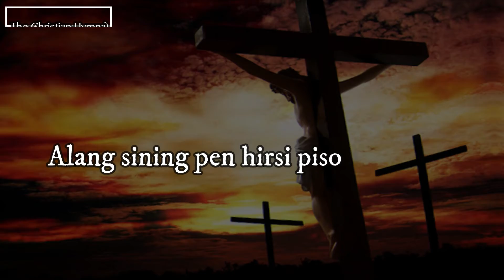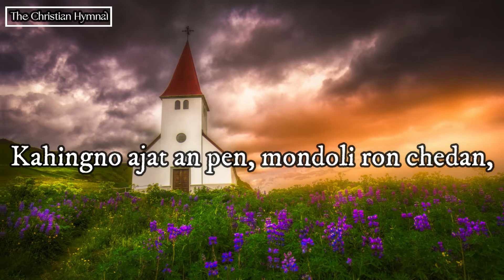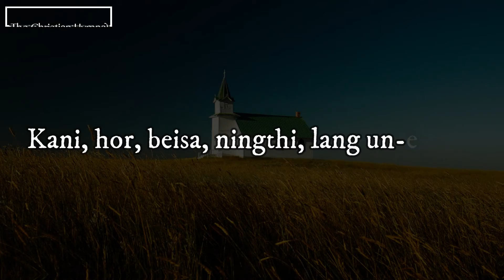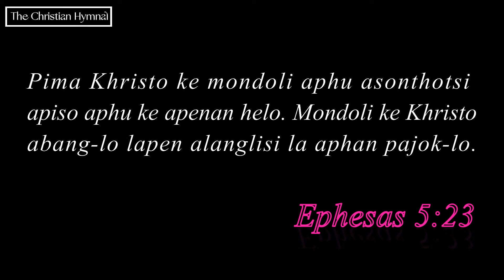Mondoli Ahemthurke Jisu (Eb) - Backing Track